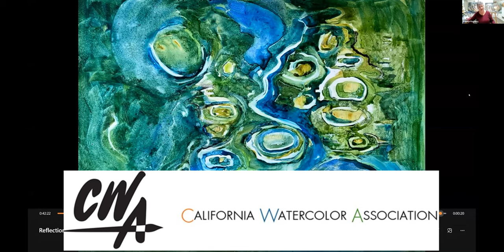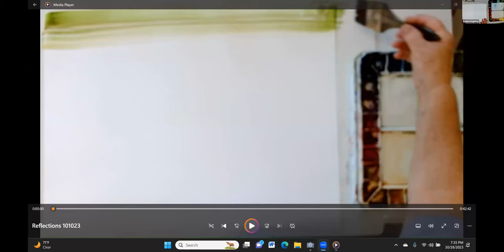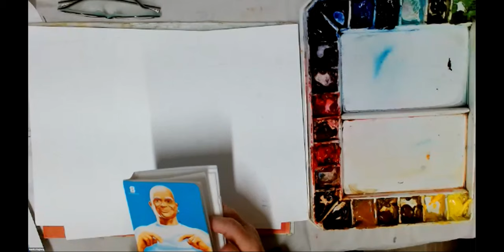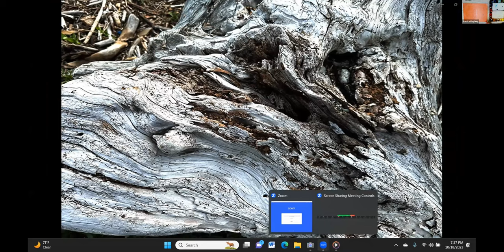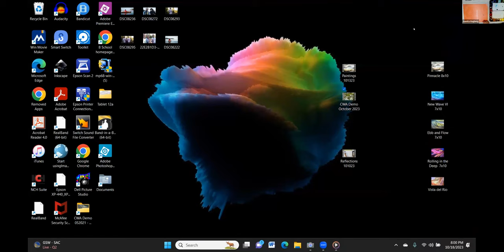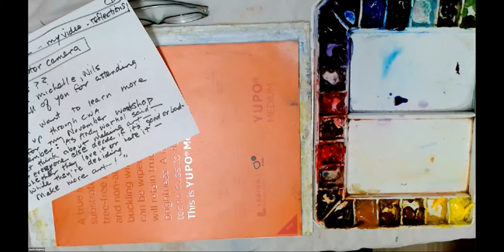CWA demo Artist Juanita Hagberg, Oct 2023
CWA Artist, Juanita Hagberg demonstrates painting on Yupo to create stunning abstract and representational art.

CaliforniaWatercolor.org